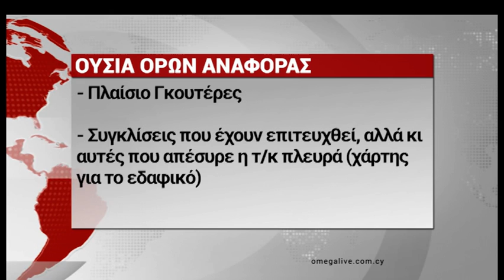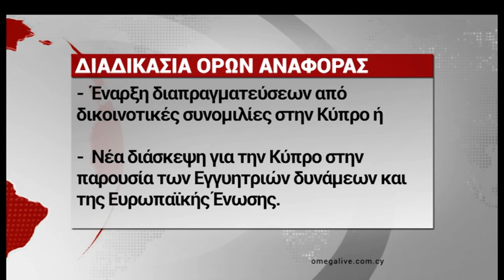Τη στρατηγική για τους επόμενους στόχους στο Κυπριακό καθορίζει η πλευρά μας